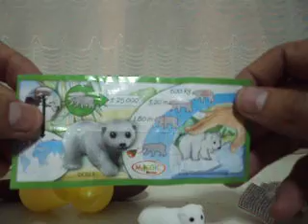Kinder Sorpresa y Chocolate 'Juguete' - Los Caballeros del Zodiaco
El primer Kinder Egg de este canal... y el cisne Hyoga hace su aparición.